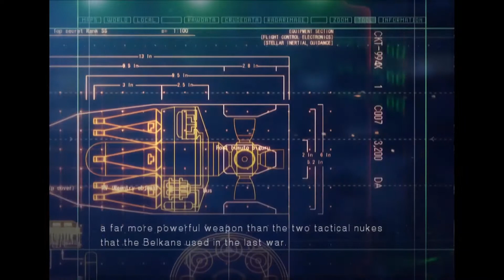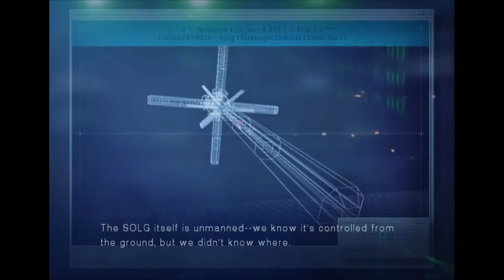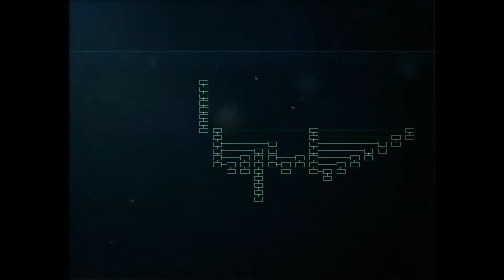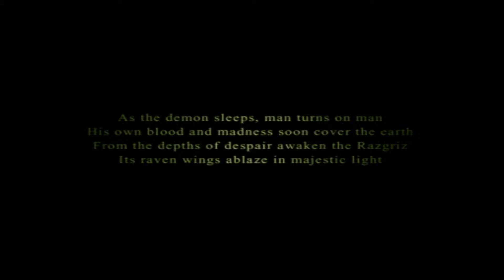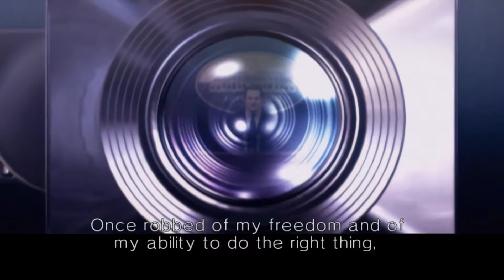Ace Combat 5: The Unsung War - Mission 27 - ACES